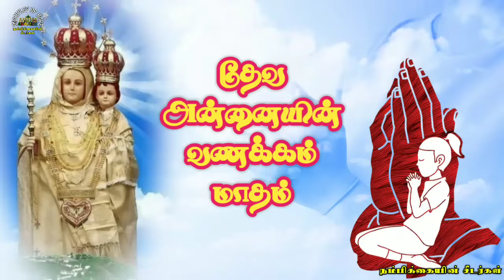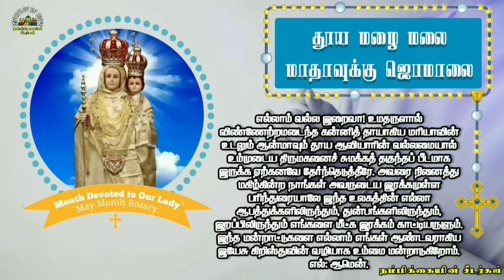📿May-16 தேவ மாதாவின் வணக்க மாதம் - THURSDAY Rosary ஜெபமாலை - ஒளியின் மறையுண்மைகள் LUMINOUS Mysteries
May Month Month Devoted to Our Lady
மே மாதம் பக்தி வணக்கங்கள்

தினமும் ஜெபமாலை ஜெபிப்போம்

தேவ மாதா வணக்க மாதமான மே மாதத்தில் நமது யூடியூப் சேனலில் சிறப்பாக அன்னையை பற்றி தியானித்து இறை அன்னைக்கு ஜெபமாலை மற்றும் மன்றாட்டு மாலை ஒப்புகொடுக்கின்றோம்.  தினமும் வெவ்வேறு இடங்களில் காட்சி தந்து பற்பல புதுமைகள் புரிந்த அன்னையிடம் மன்றாட்டு மாலை ஒப்புகொடுக்கப்படும்.
மேலும் சிறப்பாக அன்னை ஆற்றிய புதுமைகளை தியானிக்கும் இந்த வணக்க மாதத்தில்
அனைவரும் இணைந்து அன்னையை போற்ற அழைக்கிறோம்.

Team Head

all mysteries
203 times Hail Mary
203 mani jebamaalai
therdal மன்றாட்டு
Mondays rosary
Wednesday's rosary
Thursday Rosary
Friday's rosary
Saturday rosary
Tuesday rosary
Sunday rosary
tamil rosary
rosary tamil
tamil rosary